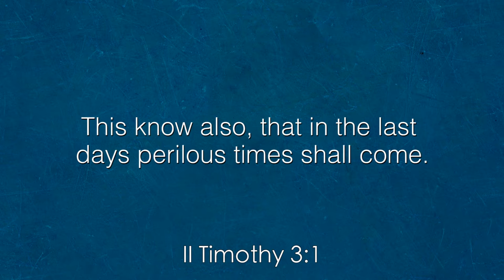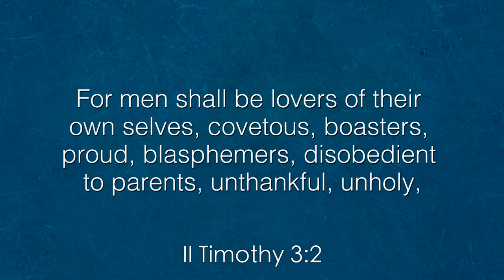The Love of Self Epidemic